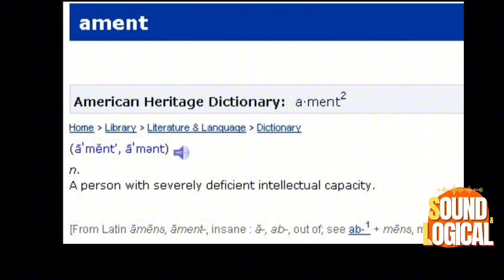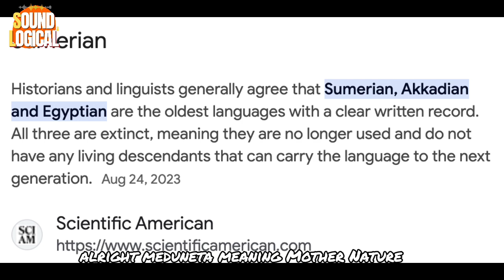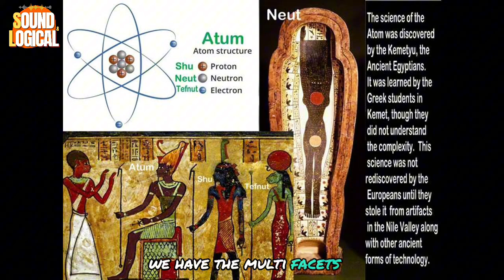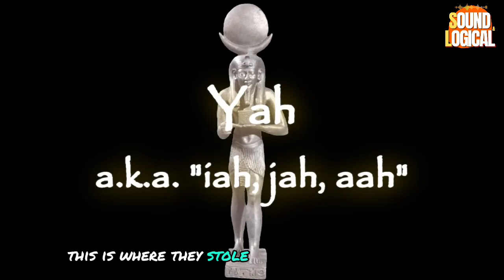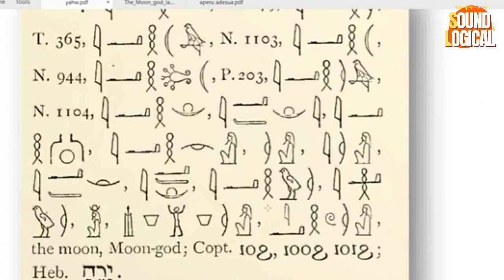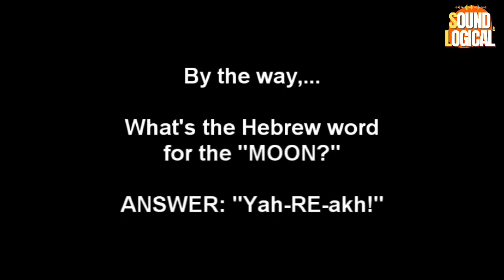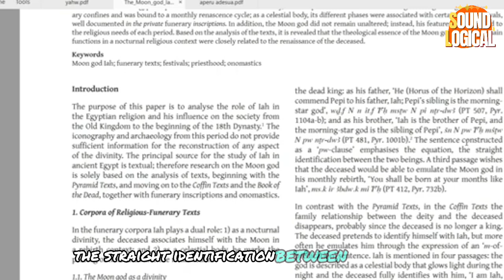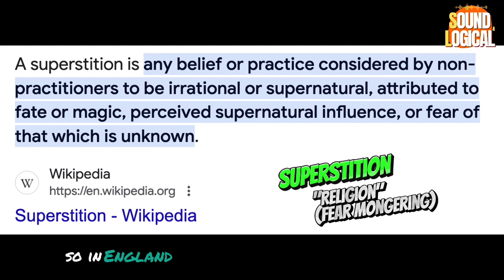Religion and Mental Illness: Exploring the Intersection of Faith and Psychology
In "Unveiling Yah: The Moon God and Its Etymological Roots in Ancient Religions," we explore the fascinating connections between the name Yah and lunar deities in ancient cultures. This video delves into the etymology of "Yah," its significance in Hebrew scripture, and its potential links to moon worship in surrounding civilizations. By examining historical texts and archaeological findings, we reveal how these ancient beliefs shaped religious practices and influenced the understanding of divinity. Join us on this journey through time as we uncover the rich tapestry of mythology and etymology surrounding one of history's most intriguing names for God.